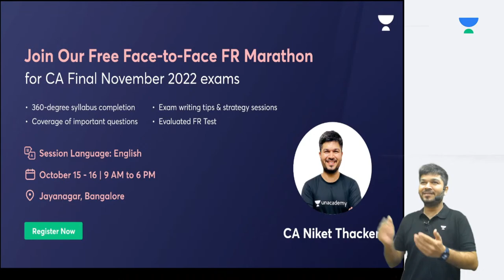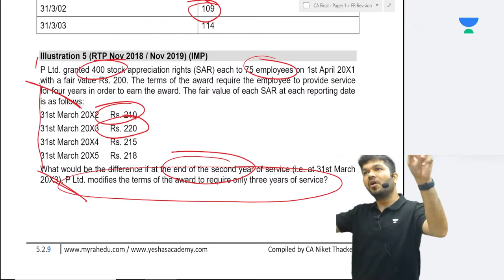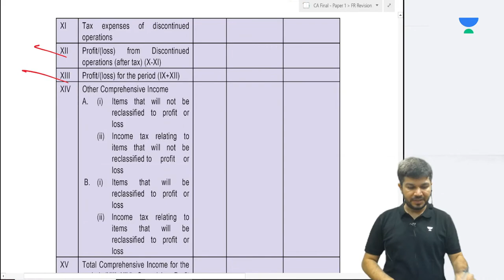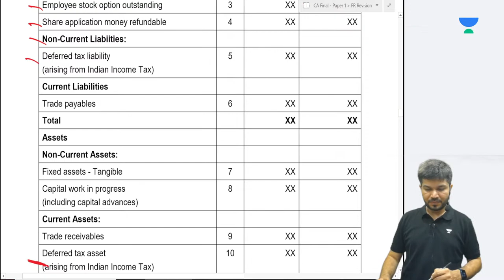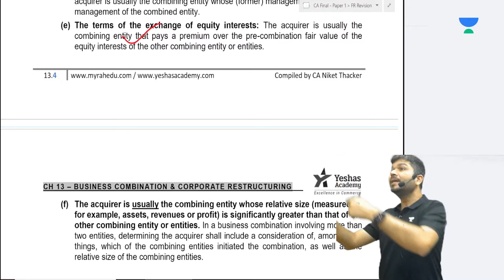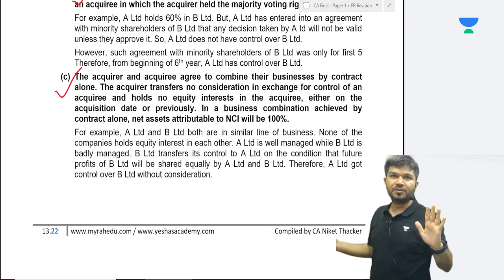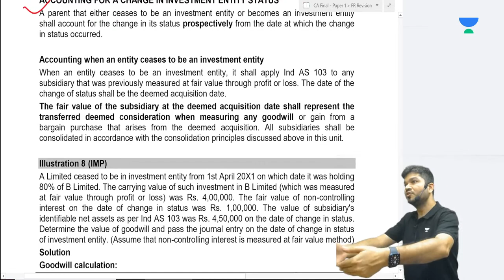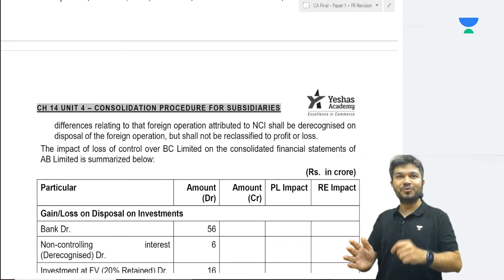CA Final FR English Marathon | 9 hrs Non-Stop Revision | CA Niket Thacker | Day 1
In this session, Educator Niket Thaker is taking the 9 hrs non-stop free FR marathon revisions for Nov’22 examinations. He will help revise 100% syllabus and cover all the concepts of FR paper

Call CA Niket Thaker's team on 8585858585 and take your CA Preparations to the next level.

➤ About the Educator:  Energetic Lecturer, Mentor & Motivator. Cleared CA Final with AIR 3 & All India Highest Marks in Auditing. Mentored 20,000+ CA Students.

You can enroll to Unacademy Subscription and get the following benefits:
1. Learn from your favourite teacher
2. Dedicated DOUBT sessions
3. One Subscription, Unlimited Access to Live Online Classes and Videos
4. Real-time interaction with best-in-class teachers
5. You can ask doubts in live online classes
6. Limited students in each Class
7. Download the videos & watch them offline